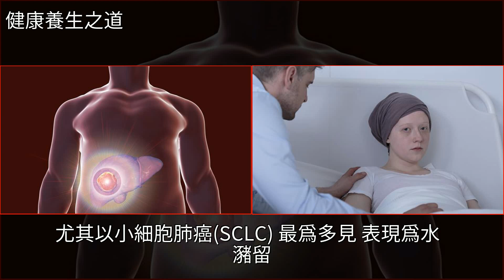腫瘤晚期為什麼會出現各種積水，胸腔積水，腹腔積水，心包積水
腫瘤晚期為什麼會出現各種積水，胸腔積水，腹腔積水，心包積水腫瘤,肺癌,肝硬化,肝癌,癌症腫瘤晚期為什麼會出現各種積水，胸腔積水，腹腔積水，心包積水腫瘤 肺癌 肝硬化 肝癌 癌症